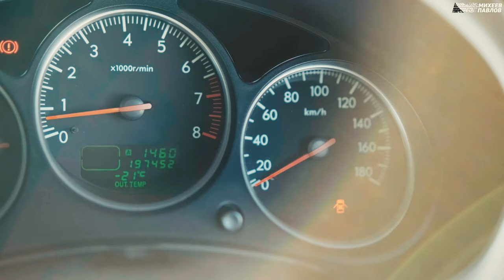Сергей Трофимов - Я знаю точно, растает лед (кавер от канала Михеев и Павлов)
- ссылка на видео который был в исходнике файла